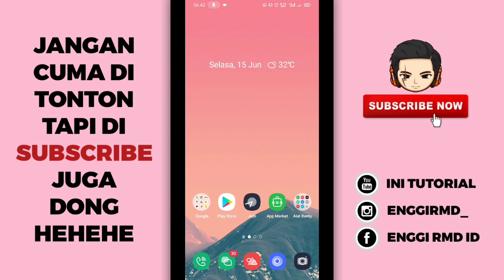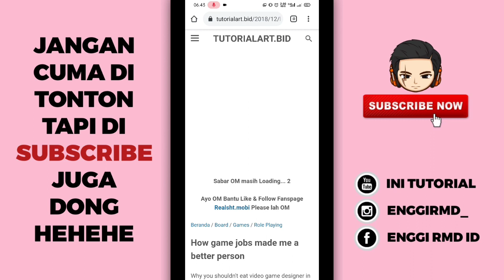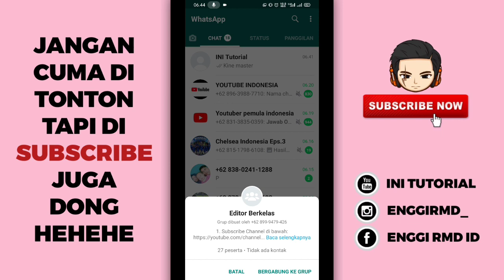Bagi Bagi Link Grup WhatsApp Editor Berkelas Terbaru 2021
Baik teman-teman pada kesempatan kali ini saya akan memberikan link grup WhatsApp lagi, dan jadi grup whatsapp nya yaitu tentang editor, jadi buat kalian semua para editor android kalian bisa join kedalam grup whatsapp ini, nah jadi buat teman-teman yang penasaran langsung aja tonton video nya cekidot.